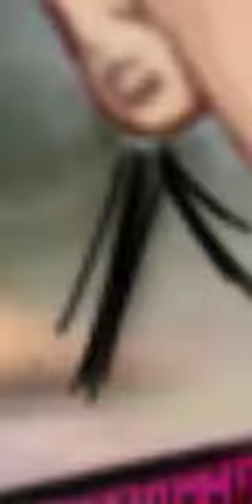digital drawing of anumol